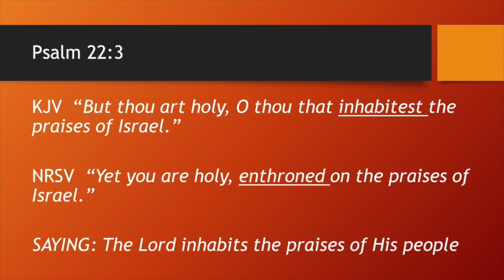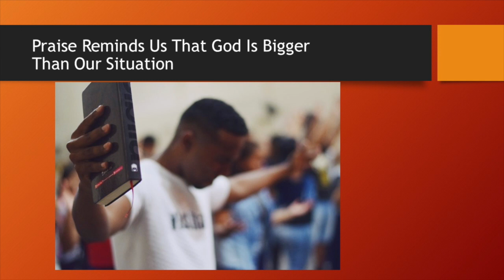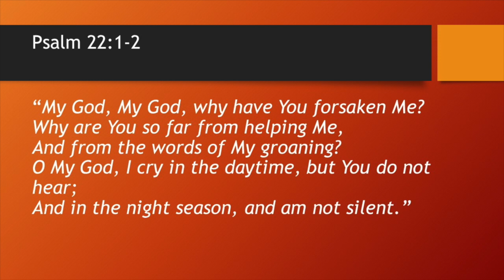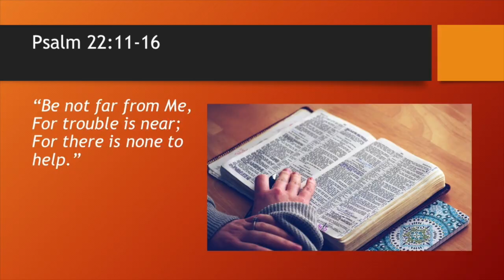The Lord Inhabits The Praises of His People: Reminding Us He Is Bigger Than Our Problems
Psalm 22:3 is a powerful scripture. It tells us that the Lord Inhabits the praises of Israel. The same is true today. As we praise Him, the presence of God is manifested and we are reminded just how big our God is.